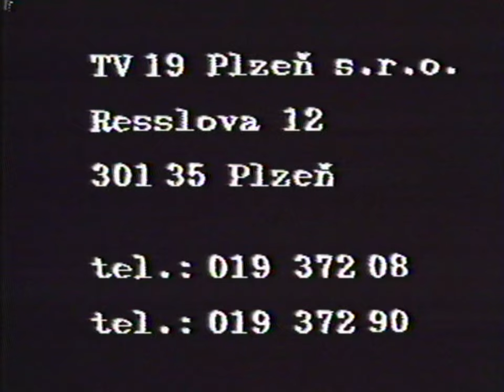Znáte? - 1. díl (1992)